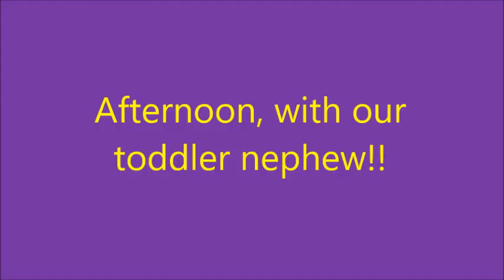Runaway Toddler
The Afternoon with our nephew Iain!